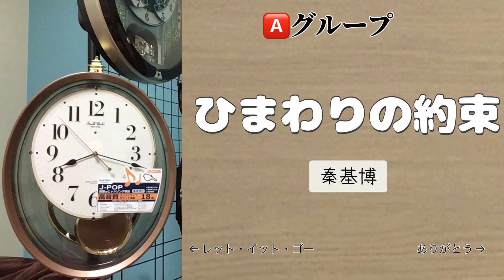【時計好きの望みに応えた傑作】スモールワールドエアルS 全曲 🅰️グループ編